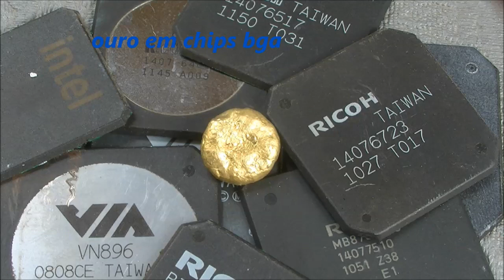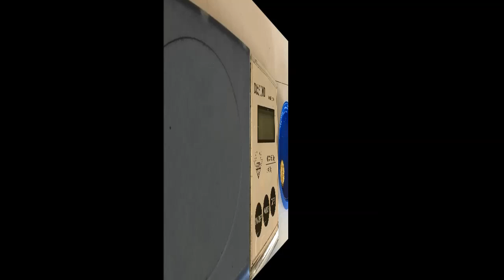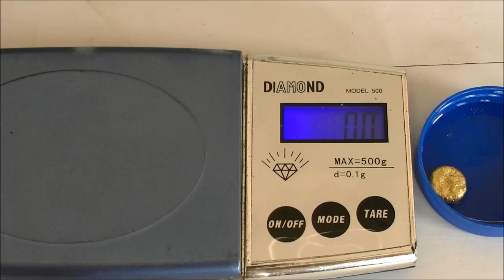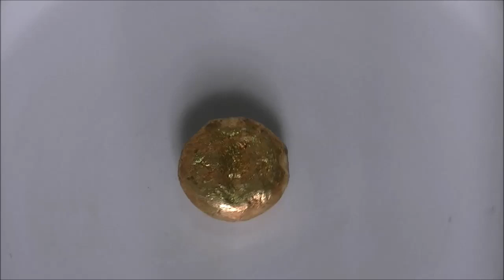◾ 🔲 Ouro Nos IC Chips BGA Das Sucatas De Eletrônicos 🖥 🔍 👍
Olá amigos, hoje vou apresentar matérias-primas, componentes e eletrônicos para recuperação de ouro. Para fazer ouro, você deve encontrar o ouro que está oculto pelas várias peças. Encontrei esta peça de uma placa de circuito antiga. Possui uma placa de circuito. Obviamente, esse tipo de equipamento geralmente usa ouro como circuito elétrico e possui fio de ouro. Devo dizer que esse tipo de equipamento dá muito ouro quando comparado ao peso. Neste tipo de equipamento, pode ser necessário desmontar as peças fechadas para ver o interior. Se você se deparar com eletrônicos, você encontrou ouro. Você verá que o circuito é feito de ouro e possui fio de ouro. Fichas ic antiquadas, às vezes você pode não encontrar fio de ouro, mas geralmente ele é revestido com ouro. Mas conseguir uma pequena quantidade de ouro.

Recuperando Ouro De Placas De Smartphones Antigos Completo

 Precipitação Do Ouro Da Água Régia

Recuperando Ouro De Chips BGA

COMO GANHAR DINHEIRO COM AS SUCATAS DOS ELETRÔNICOS